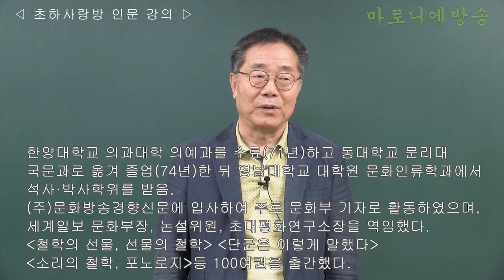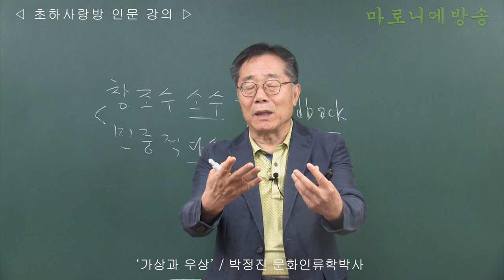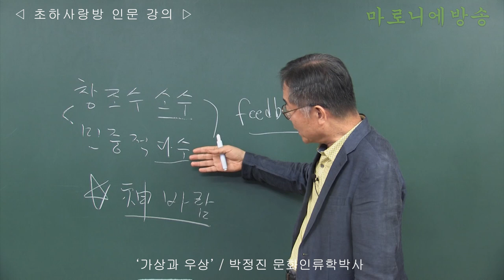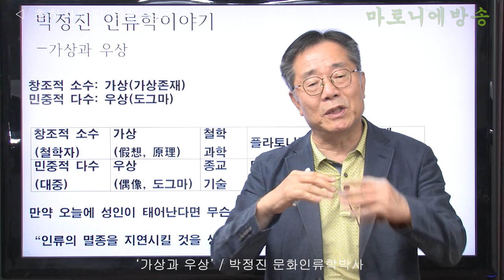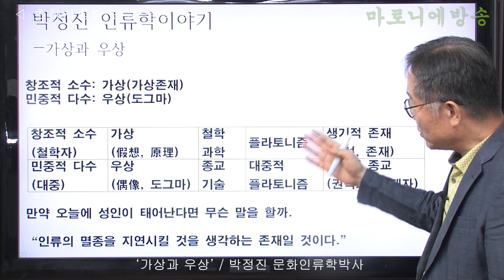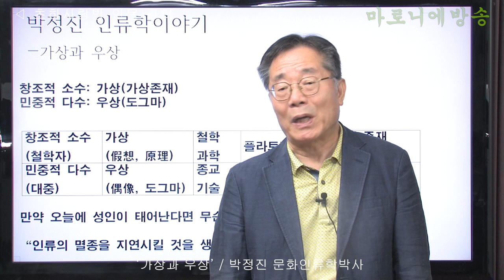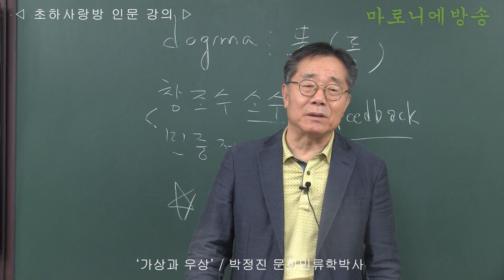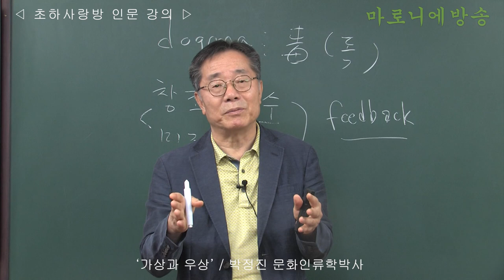[인류학토크 86회] '가상과 우상' / 박정진 문화인류학박사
신(자연, 신인간)은 인간을 만들었고, 인간(인간신)은 기계를 만들었다.